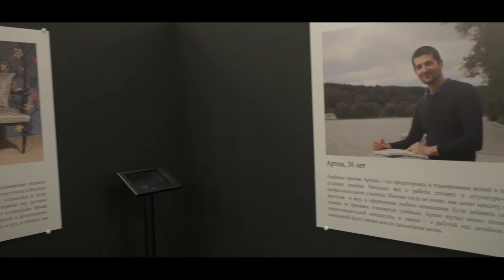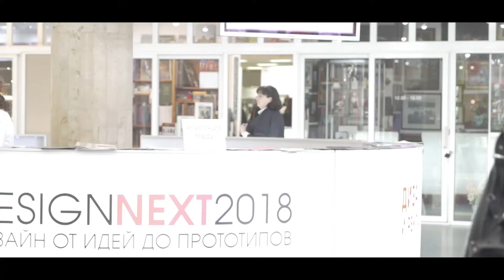Открытие II Фестиваля универсального дизайна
10 апреля 2018 г., Центральный дом художника. Подробнее